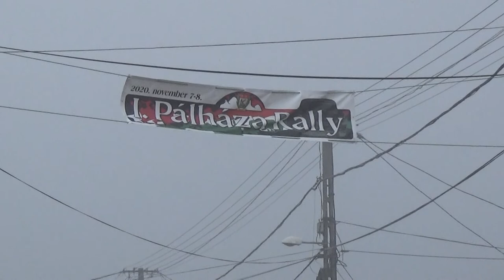I. Pálháza Rally2 2020 Balázs Bence-Lőrik László